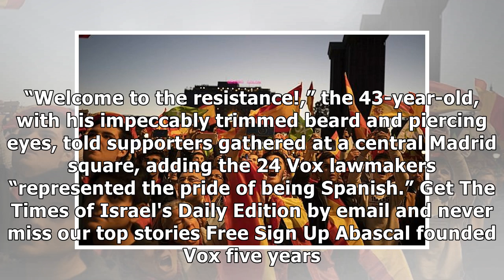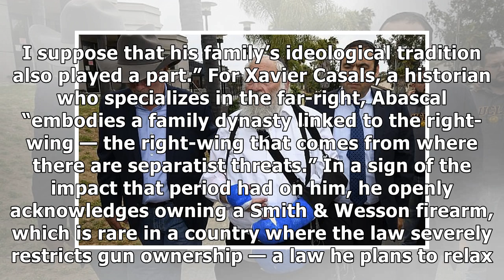Santiago Abascal, the far-right leader fighting ‘the traitors of Spain’